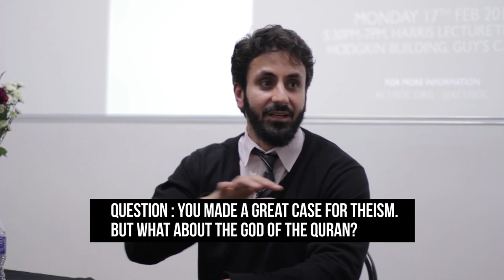Tell Me About God - Hamza Tzortzis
- In this lecture at King's College London, Hamza Andreas Tzortzis addresses three main topics.

The first is an existential point and involves the absurdity of life without God. If we can't answer the fundamental questions in life then can we ever be happy?

The second topic was that God is a reality. Hamza introduces how God's existence is self evident and addresses the concept of a properly basic belief, which means that the believer in God is intellectually justified in his or her belief even without inductive or deductive evidence. This is similar to the axiom that the world is real. He then introduces the argument from consciousness by arguing that materialistic accounts of phenomenal states (subjective conscious experiences) are incoherent. He concludes by asserting that theism is a coherent and comprehensive explanation for phenomenal states. Hamza closes this topic by speaking about the Quranic argument for God's existence. Which involves assessing the possible logical explanations that explain the emergence of the universe.

The last topic that Hamza addresses is based on the fact that God wants to liberate our hearts and minds. We are all slaves to context. We never chose our DNA, parents, social economic circumstances in which we were brought up, names, siblings, gender, social pressure, etc. The only way to truly liberate ourselves from this slavery is to be at service to God and to worship Him as he deserves to be worshipped, because He created you and knows you better than you know yourself, and He knows what is really good for you.

This lecture was delivered at King's College London on 17th February 2014.